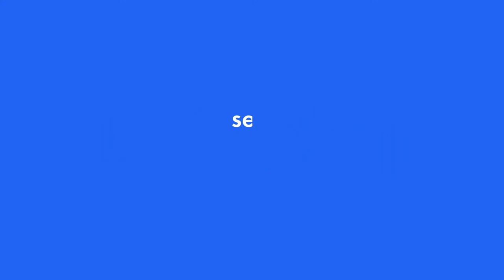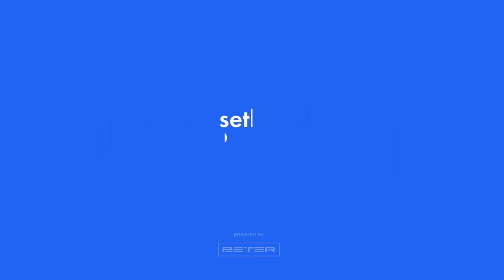Tournament 2022-09-06 Men, morning. Arena "Tokyo"